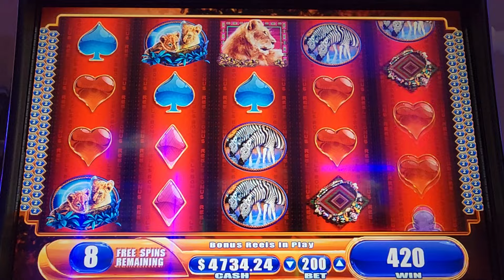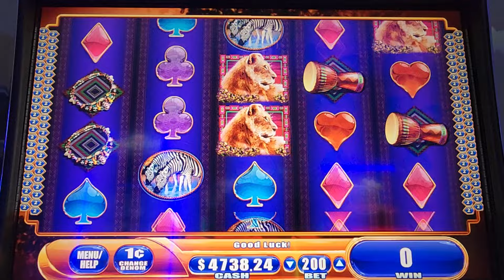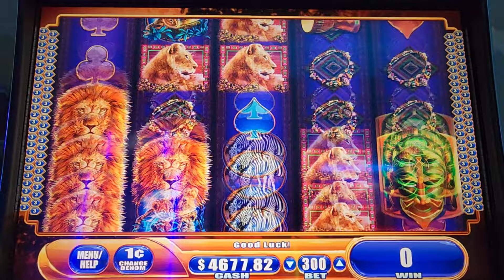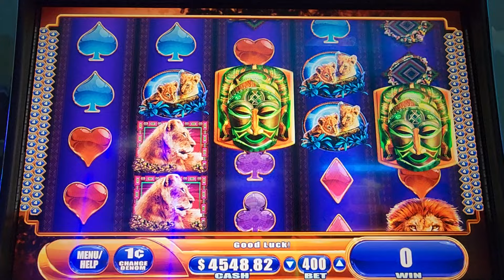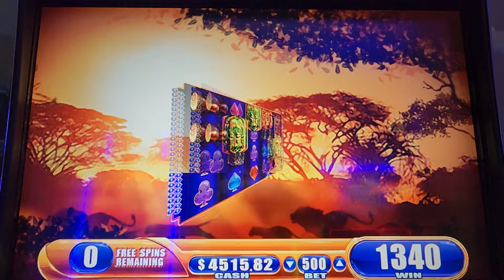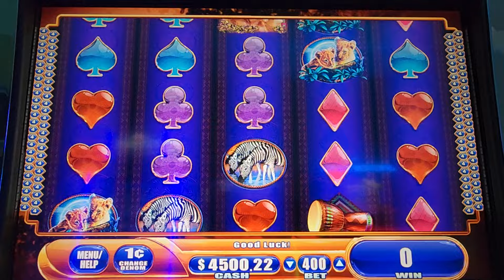2 KING OF AFRICA BONUSES, DID IT GO COLD OR NOT?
I HOPE YOU ENJOY TODAYS VIDEO OF KING OF AFRICA.

VIC T.

67...